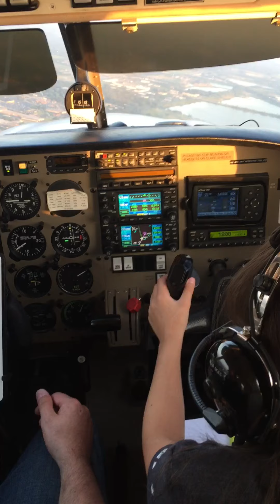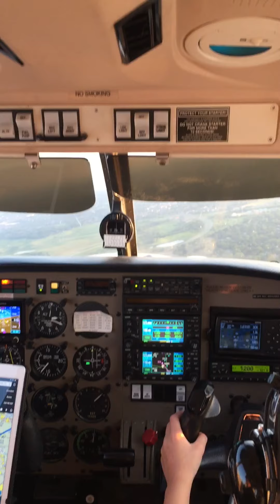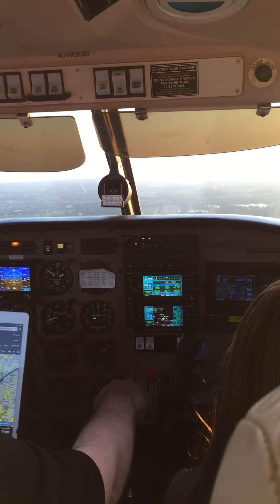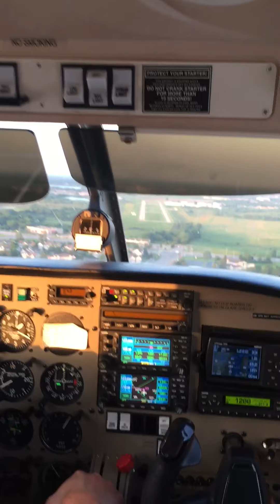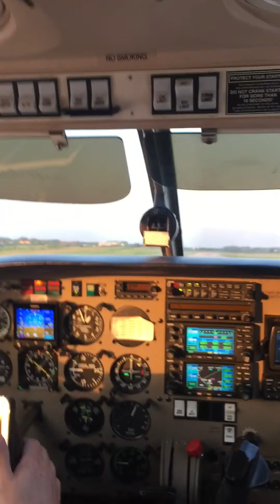Rebekah flying on the way home from Mackinac Island